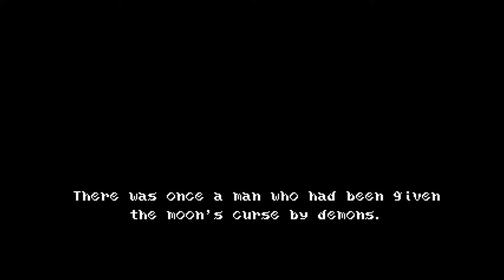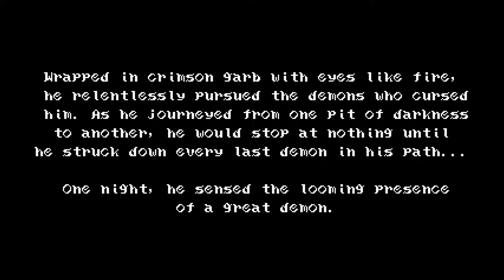Its Castlevania! - Bloodstained: Curse of the Moon - Episode 1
Welcome to Castleva- I mean Bloodstained: Curse of the Moon! Inti Creates really knocked it out of the park with this one Folks, this Old School Castlevania Like is really vibing with Nash. Its got everything you want. Demons, Swords, Smash-able Lanterns, whats not to love?

Ignore what Nash was saying at the start, we'll definitely be finishing this one!